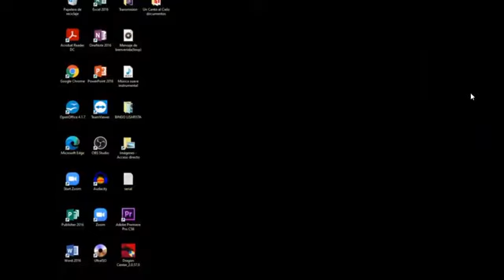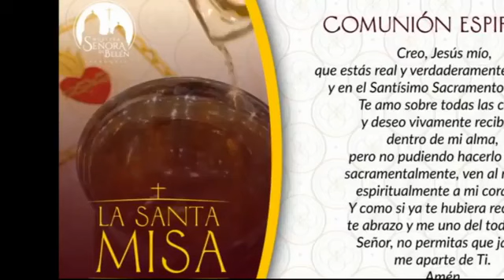santa misa padre Jefferson Rodríguez cumpleaños padre Juan Camilo Gutiérrez (26/10/2020)